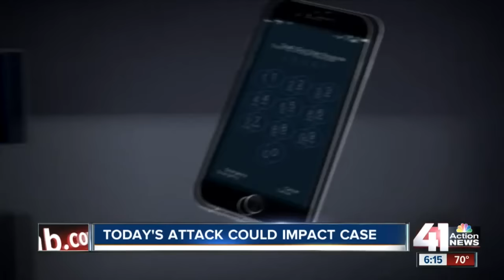Belgium attacks could affect outcome of FBI-Apple case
We talked to former Special Agent Jeff Lanza about what the tragic attacks in Brussels could mean for the FBI’s struggle with Apple over unlocking the iPhone of a mass shooter.

41 Action News, KSHB, brings you the latest news, weather and investigative reports from both sides of the state line.